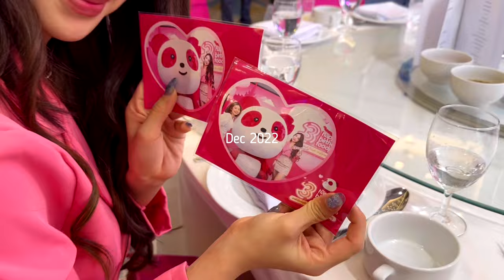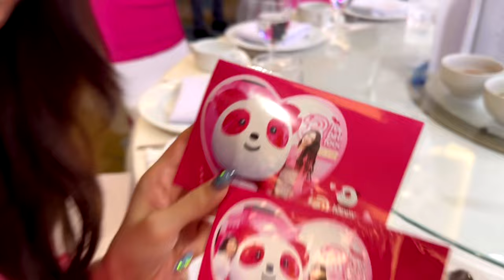My very first vlog - Work Trip to Mandalay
Welcome to my very first vlog. I hope you guys enjoy it . Love yah..